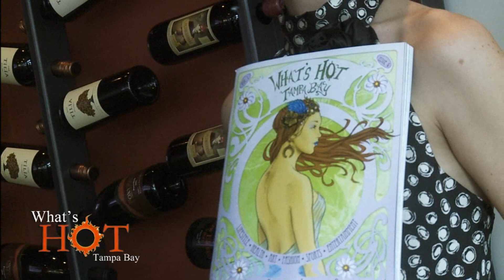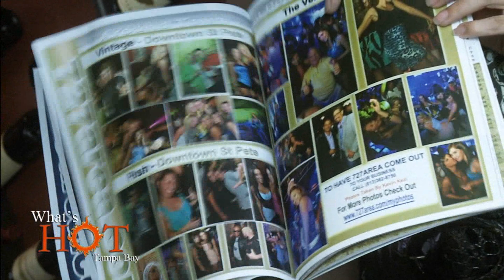Reborn Couture Whats Hot Tampa Bay magazine Shoot.wmv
What's Hot In Tampa Bay? TheHigh End Fashion Store (Reborn Couture) located in Hyde Park @ 701 S Howard ave Tampa Florida doing a Photo shoot for What's Hot Tampa Bay magazine coming out in May 2010.